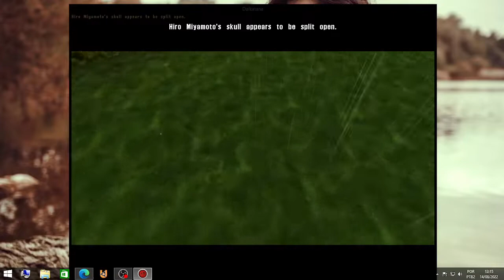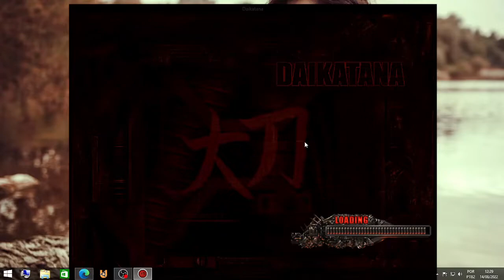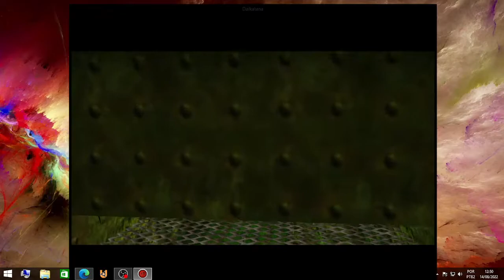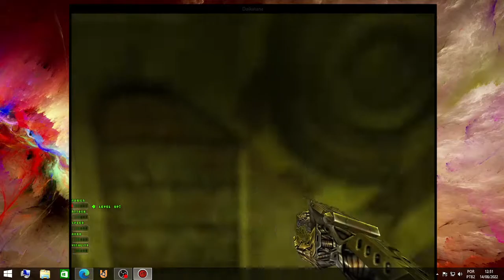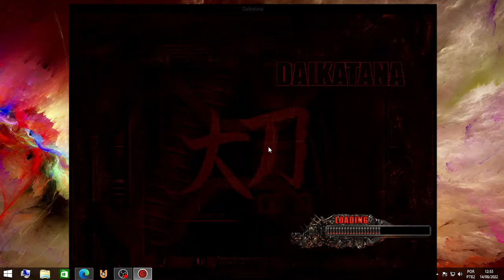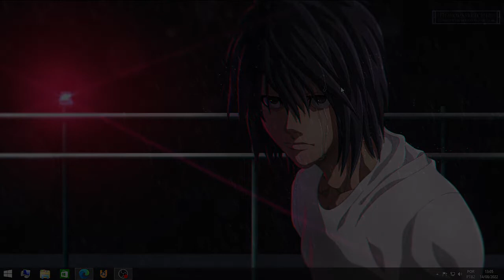Gamer: Aponta a Descoberta do Jogador Neymar enquanto...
[ [ Daikatana ] ]

Fiz essa descoberta enquanto assistia uma gameplay do canal Adrenaline, tinha feito o corte do vídeo, mas acabei perdendo, então resolvi jogar pela primeira vez essa Jogabilidade.

] ] Neymar Jr haha [ [

Vídeo gameplay do jogo Daikatana, Tiro em primeira pessoa, RPG eletrônico

‎Em 2455 d.D., Kage Mishima usou os poderes mágicos de Daikatana, a espada mais poderosa já forjada, para alterar o tempo e estabelecer-se como ditador supremo. Você é Hiro Miyamoto, uma das poucas pessoas na Terra que sabe o que aconteceu.‎

Daikatana é um jogo de tiro em primeira pessoa desenvolvido pela Ion Storm e públicado pela Eidos Interactive. Foi lançado em 23 de Maio de 2000 para Windows, seu desenvolvimento foi liderado por John Romero.

Daikatana está em Inglês En-Us. O game está disponível para PC

Ignorância Zero

Compartilhando Conhecimento.